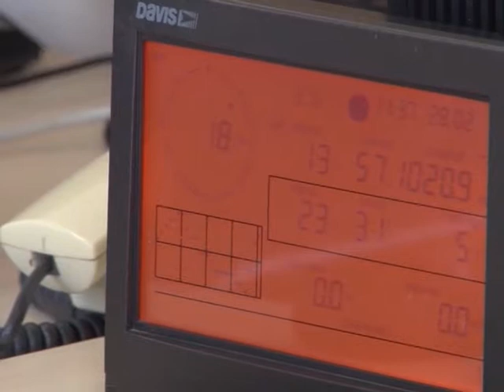ამინდის პროგნოზი ფოთი 01 09 17